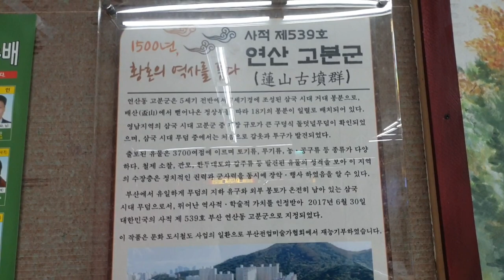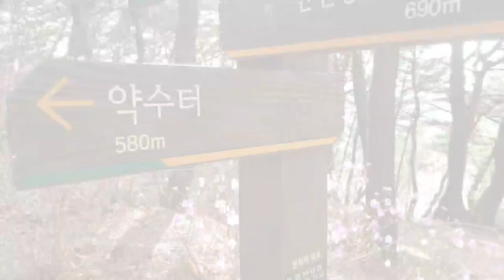진달래 천국 ㅣ배산 둘레길 ㅣ부산 봄에 가면 좋은 곳 Azalea Heaven ㅣBaesan Dulle-gil ㅣGood place to go to Busan in spring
영상이 길어진 관계로  고분은 다음편에서 ~ 보여 드리겠습니다.
진달래는 영상으로 보니 부족하지만 실제로는 제가 본 진달래 개체수로는 최대 였습니다.
산에 산에 진달래꽃 피었습니다.진달래꽃 아름따다 날 저뭅니다. 한잎 두잎~~ 동요가 생각 나는 곳
가까운곳에 계신분은 연산동 배산으로  일주일이내에 가보시면 좋을것 같아요...^^ 강추
Baesan Circumference#To Busan#Good to walk to Busan#Azalea mountain 진달래꽃(azalea)
Due to the lengthened video, the tombs will be shown in the next part.
Azaleas are not enough from the video, but in reality, the number of azaleas I saw was the largest.
Azalea flowers bloom in the mountains. Azalea flowers are beautiful and bite me down. One leaf and two leaves
If you are in the vicinity, it would be nice to go to Yeonsan-dong within a week...^^